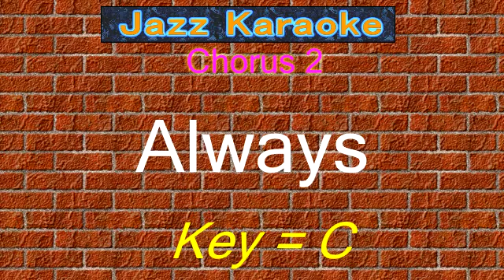JazzKara "Always" (Key=C)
Jazz Karaoke
"Always"

Software "Band-in-a-Box"